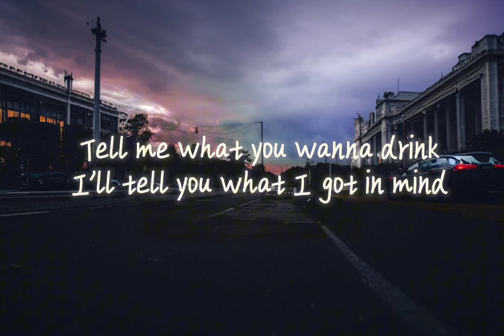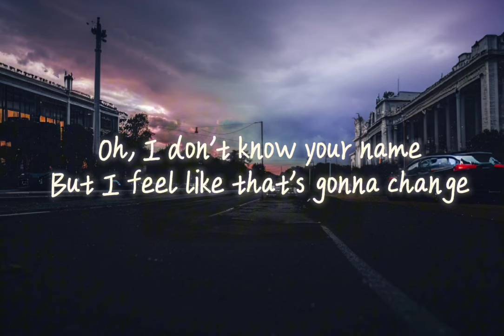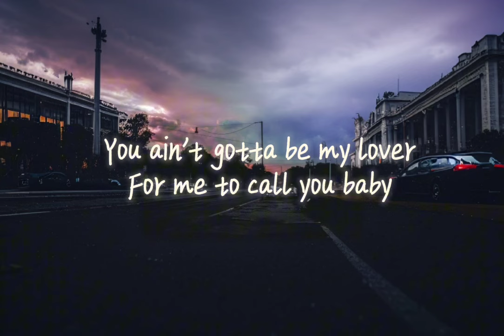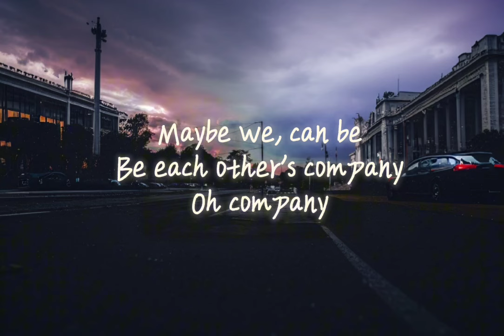Company - Justin Bieber_Sped Up (Lyrics)